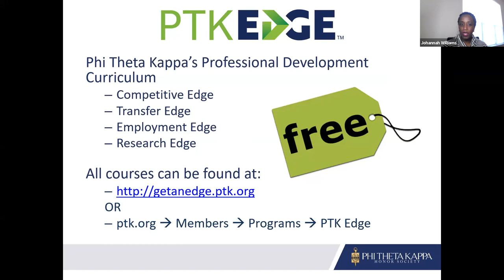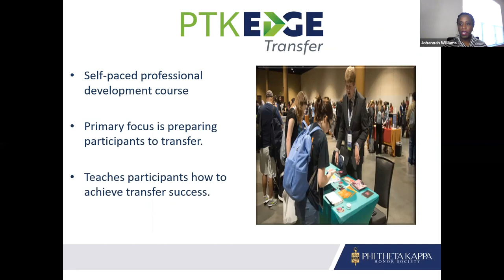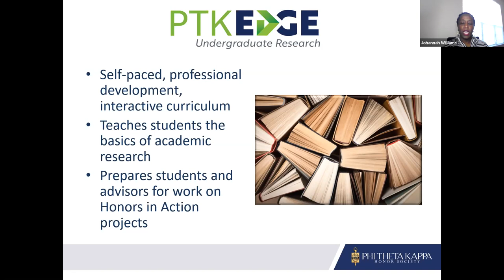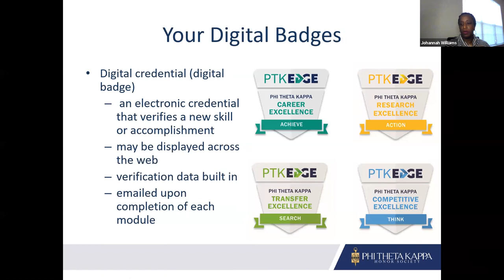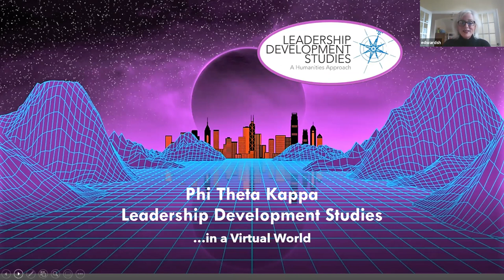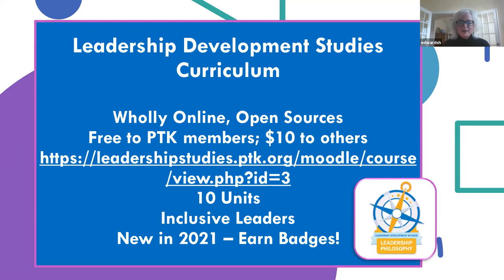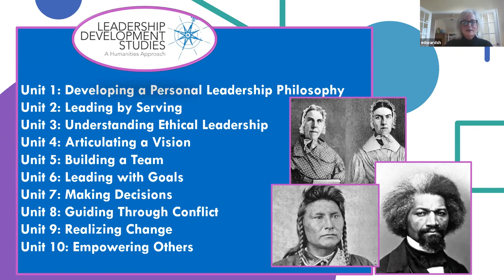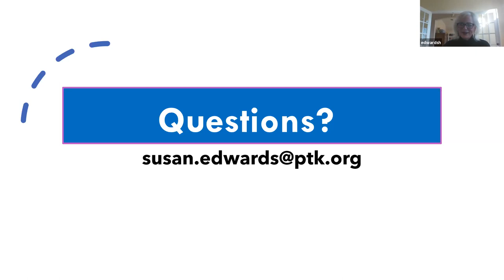PTK Edge and Leadership Development Studies Workshop - Recording of Presentation 020321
Dr. Johannah Williams and Susan Edwards, from the Phi Theta Kappa Center for Excellence, explain the benefits of the PTK Edge and Leadership Development Studies programming, as well as how to engage in them.